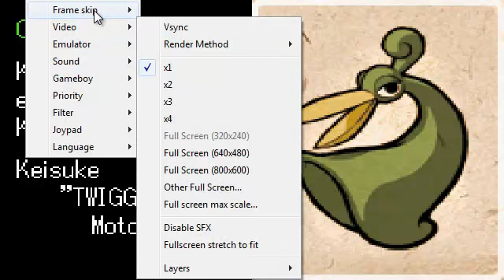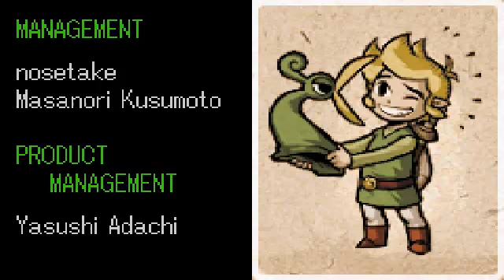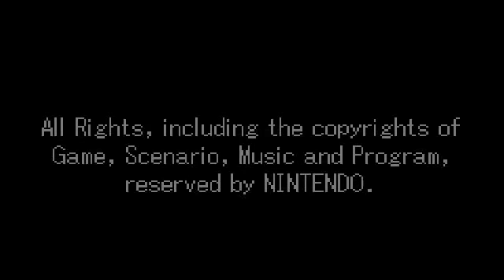Zelda Minish Cap FINALE (Ep.21)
THE FINAL EPISODE of Zelda Minish Cap !
OMG, finally finished this game !!!